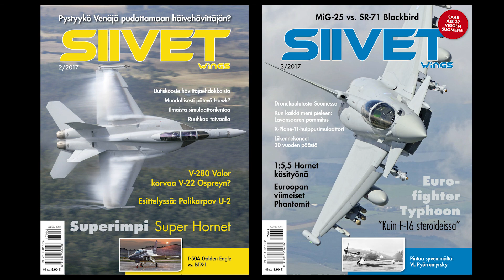Raimo Nikkanen Solo Airshow Display (Pitts S1) - JFI Airshow 2016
Plane: Pitts S1-S OH-XPA
Pilot: Raimo Nikkanen

Jämi Fly In & Airshow 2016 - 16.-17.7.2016
Jämi, Jämijärvi, Finland

Taitolentoryhmä Arctic Eagles on tuonut yli 30 vuoden tauon jälkeen siviiliosastotaitolennon suomalaisten ilmailutapahtumien ja lentonäytösten ohjelmiin.
Arctic Eagles kokoonpano Jämillä 2016:
AE 1   Raimo Nikkanen       Pitts S1-S OH-XPA punainen rising sun päällä
AE 2   Tapio Pitkänen         Ultimate 10-300SK OH-XSF sinikelta
AE 3   Miikka Rautakoura   Christen Eagle II OH-XEA KOFF puolarastit
AE 4   Jyri Mattila                Pitts Model 12 OH-XXL vihreä
Arctic Eagles jatkaa Seppo Saarion johtaman Red Birds -taitolentoryhmän perinnettä, osastotaitolentoa nyt neljällä kaksitasokoneella. Kolme Acrtic Eagles-osaston koneista on Seppo Saarion rakentamia. Neljäs eli Jyri Mattilan lentämä Pitts Model 12 on rakennettu Hyvinkäällä Peter Simonsenin ja Pekka Niemen toimesta. Koneen maalauskaavion on suunnitellut Mikko Maliniemi.
Arctic Eagles -osaston ohjelma koostuu kaikkiaan toiselle kymmenelle yltävistä liikkeistä, joista osa tapahtuu kahdella parilla. Ryhmän tavaramerkki on aura, jossa koneet 2 ja 3 ovat ryhmittyneet johtokoneen molemmin puolin. Vinorivi, kolmen koneen auramuoto sekä kahden parin hajautetut osastot  ovat muut lennettävät muodot. Osaston liikkeet on suunniteltu siten, että ne olisivat koko ajan yleisön nähtävillä.
Arctic Eagles nimellä esiinnyttiin ensimmäisen kerran Suomen Ilmailuliiton päälentonäytöksessä Oulussa vuonna 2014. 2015 SIL:n päälentonäytöksessä Turussa Arctic Eagles lensi jo kolmen koneen osastolla.
Ryhmän lentäjillä on kaikkiaan reilun 90 vuoden kokemus taitolentämisestä.
Osastoesityksen lisäksi kukin osaston kone lentää myös soolo-ohjelman näytöksessä. Jyri Mattila & Pitts Model 12 ja Tapio Pitkänen & Ultimate 10-300SK lauantaina, Raimo Nikkanen & Pitts S1-S ja Miikka Rautakoura & Christen Eagle sunnuntaina.
Raimo Nikkanen on kokenut Turun lentokerhon taitolentäjä noin 30-vuoden kokemuksella. Tapio Pitkäsen kokemus on vastaava ja miehelllä on menestystä myös taitolennon SM- ja PM-kisoista.  Miikka Rautakoura on lentänyt taitolentoa jo 20 vuotta sitten Ilmavoimien riveissä. Kaikki lentäjät ovat myös Turun Lentokerhon jäseniä.

Tekninen huomautus: kameravian takia useimmat äärizoomatut videot ovat suttuisia. Valitettavasti ongelma oli havaittavissa vasta jälkikäteen.
Teknical note: camera malfunction causes all the maximum zoomed videos to be fuzzy and unclear. Unfortunately this could be noted only afterwards.

Jämi Fly In & Airshow is the small but also the best airshow in Finland, taking place in summertime at Jämijärvi.
Vuonna 2016 näytös keskittyy suurilta osin siihen itseensä, eli lentonäytökseen. Maatoimintaa on jätetty taka-alalle, mutta taivallaa tullaan näkemään sitäkin siistimpiä kikottimia! North-American P-51D Mustang, Nort American T28 Trojan, VL Viima, Gloster Gauntlet, Douglas DC-3, Taitolentoryhmä Arctic Eagles, Sami Saikkonen & Pitts S1-SS, neljä Noorduyn Harvardia, Blériot XI. Perheen pienimmille lentskareiden ohella on myös Hevisaurus, hurjaa!